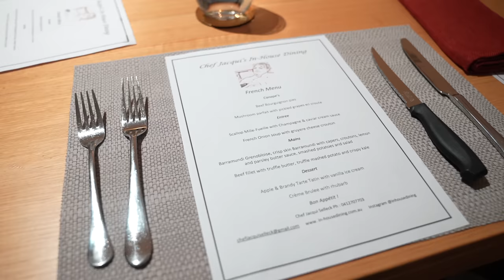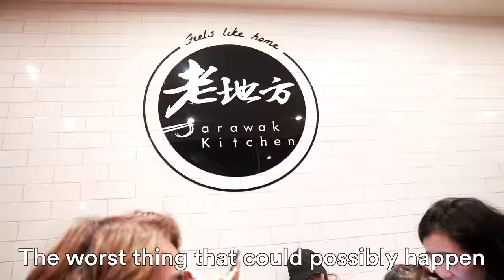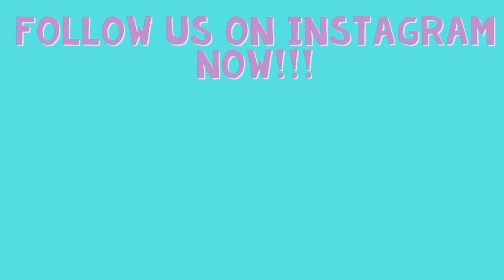We Got Locked in a Mysterious Carpark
Ended up stuck in a carpark after a long day out. Watch to find out how we escaped!